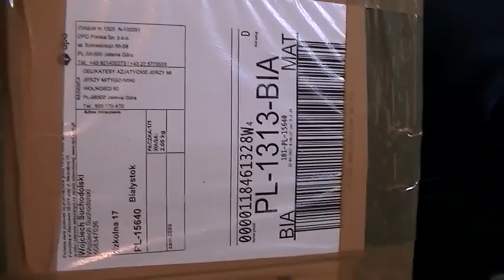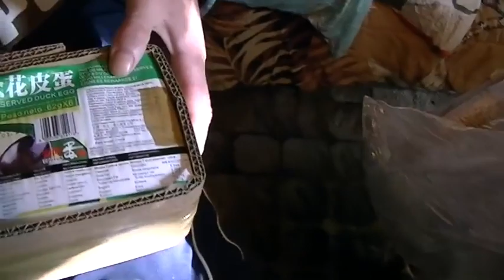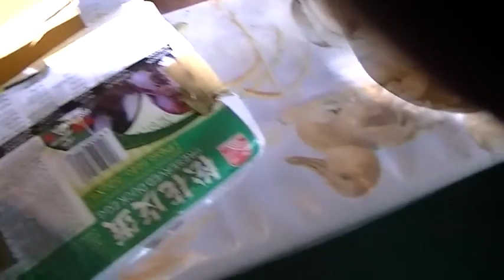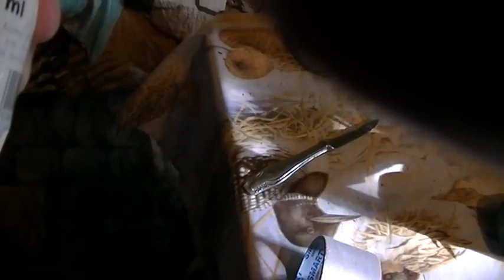major dzkuje za paczke tobie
Major i Kononowicz przedstawiają dziesięciominutową epopeję z otwierania paczki od widza. W przesyłce znajduje się azjatycka żywność oraz chińskie wino sake.

Data publikacji: 13 czerwca 2017
Tytuł oryginalny: major dzkuje za paczke tobie
Kanał YouTube: Suchodolskiorginal